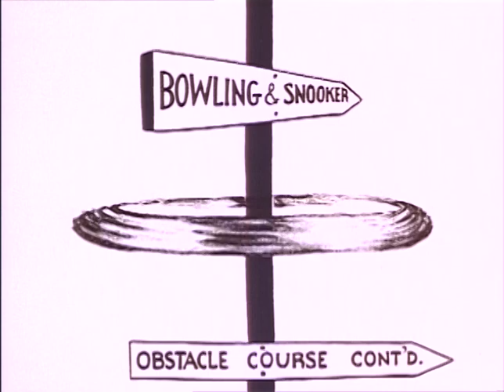Beetle Bailey - Psychological Testing AND MORE - Episode # 13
PSYCHOLOGICAL TESTING
 - Van Bellingham Cartwright Forbes arrives at Camp Swampy to take on the best men for the new psychological test. Beetle and Snorkel are picked.

BEETLE'S HIGH HORPS
 - To bring Camp Swampy to the attention of The Pentagon, Gen. Halftrack decides to put a man on the moon. And Beetle Bailey is chosen to volunteer.

HOME SWEET SWAMPY
 - Beetle and Sarge win ten-day leaves. But Sgt. Snorkel can't bear being away from Camp Swampy.